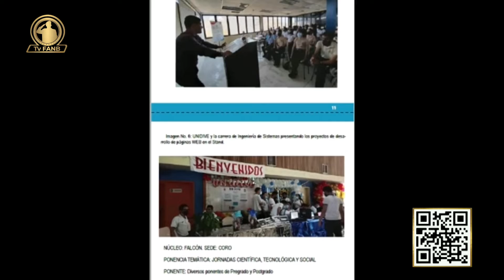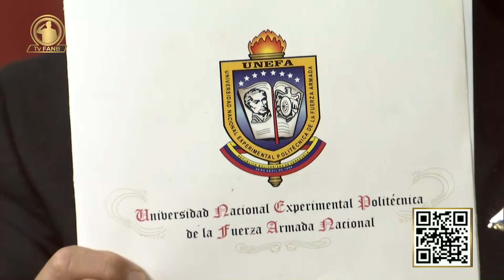TVFANB, Referente Informativo 20ABR22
Moderador: Dr. Luis Costantini.

Invitado: Dr. Miguel Álvarez Cádiz  (Vicerrector de Investigación, Desarrollo e Innovación de la UNEFA).

Prog #993